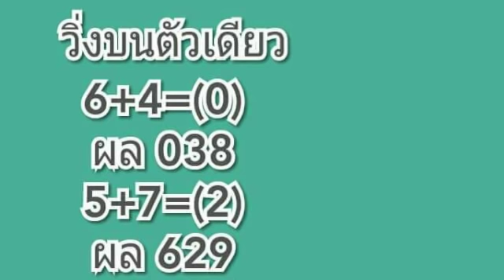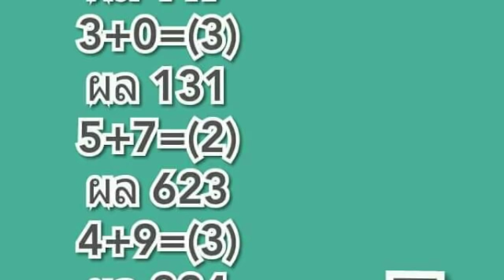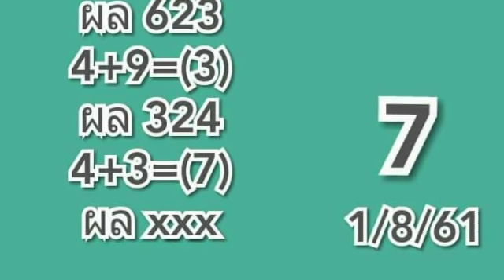วิ่งบนตัวเดียว ผลงาน 6 งวดติด ตามไว้ งวด 1 8 2561